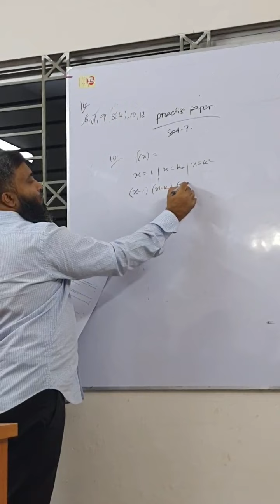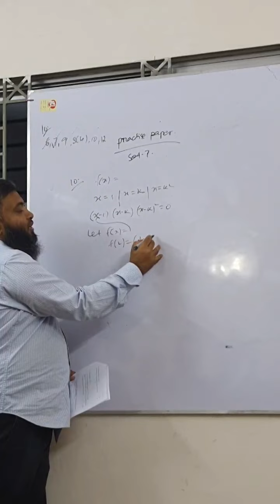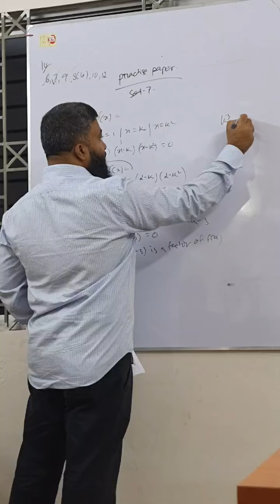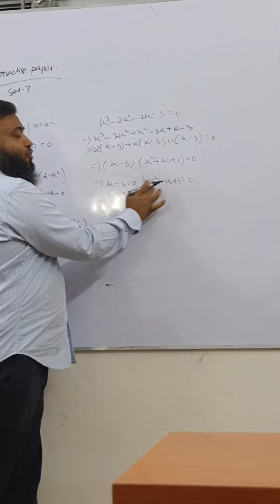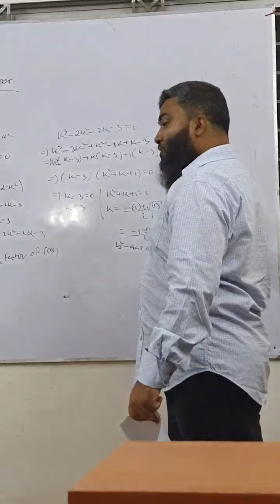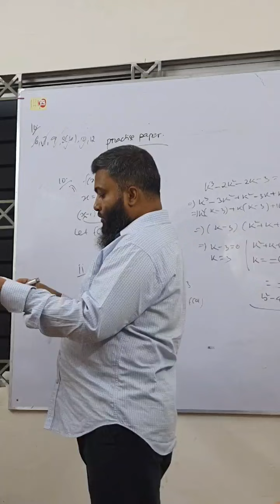ADD MATHS PRACTISE PAPER P1 SET 7 NO 10